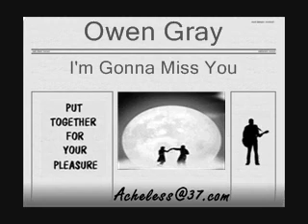Owen Gray - I'm Gonna Miss You